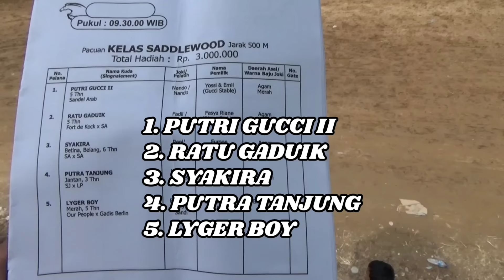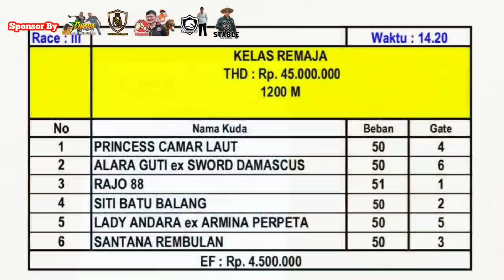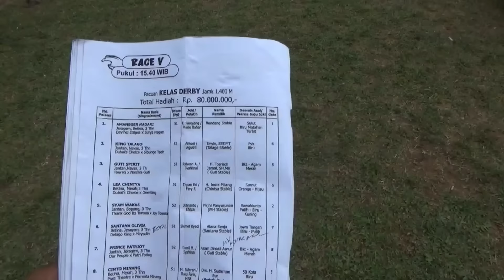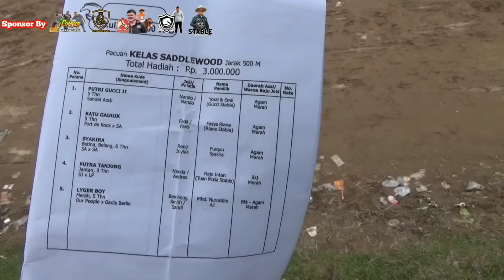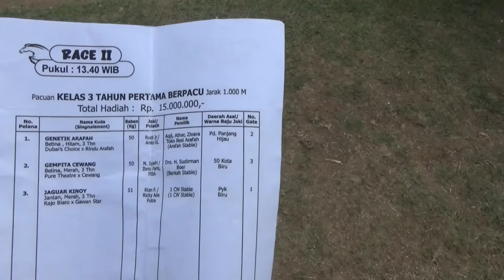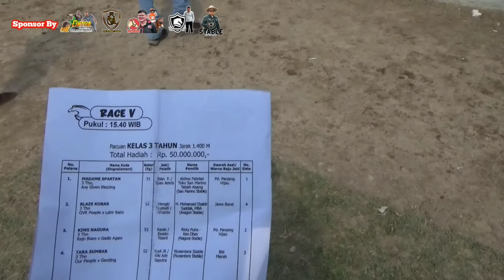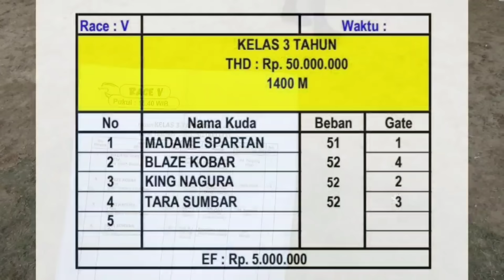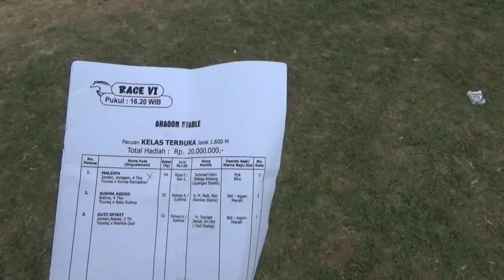FULL RACE Pacu Kuda PIALA GUBERNUR CUP 2023 Gelanggang Bukik Ambacang BUKITTINGGI SUMATERA BARAT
Pacu kuda PIALA GUBERNUR CUP 2023 Gelanggang Pacuan Bukit Ambacang Bukittinggi Sumatera Barat 21-22 Oktober 2023

Kuda Yang Ikut Di Race ini